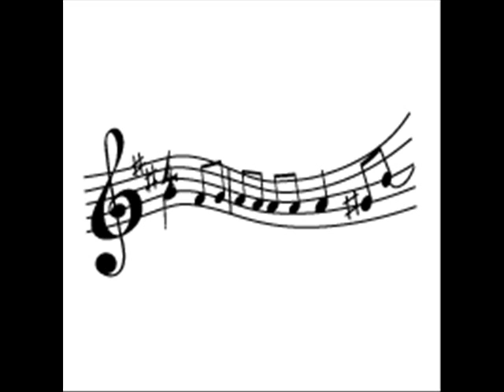GORAN GOX~SLIKE U OKU